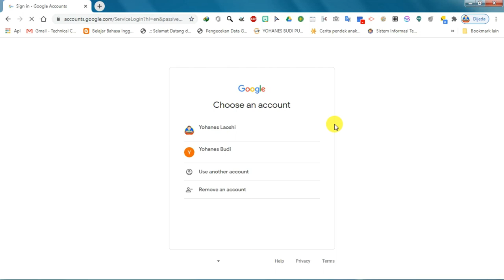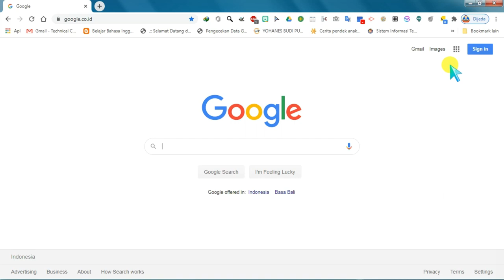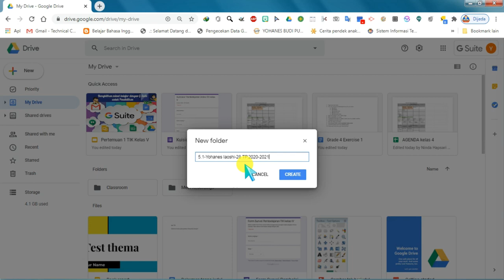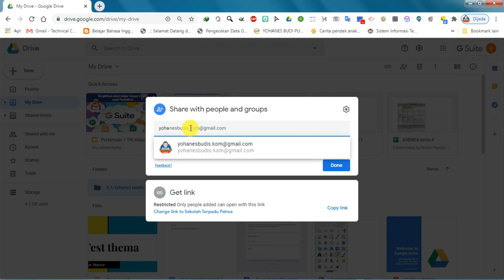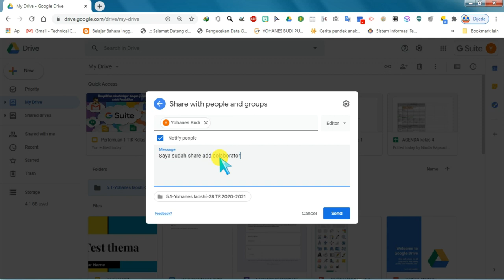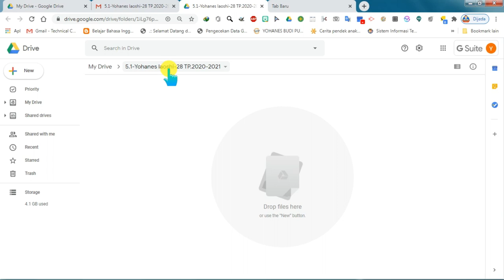Membuat folder di Google Drive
Good morning everyone, how are you? Wish you and your family in good health always. Amen